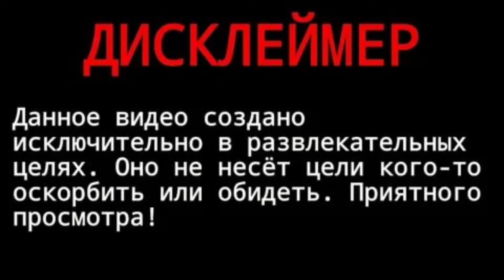Вау кто же это это же обэмэ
Тун туун туууун